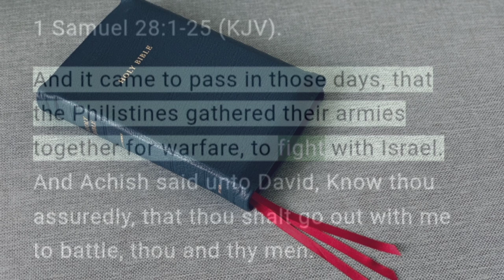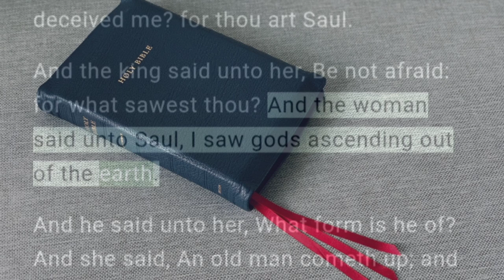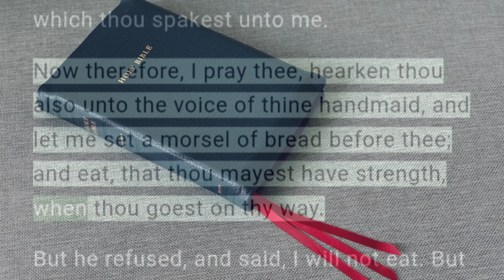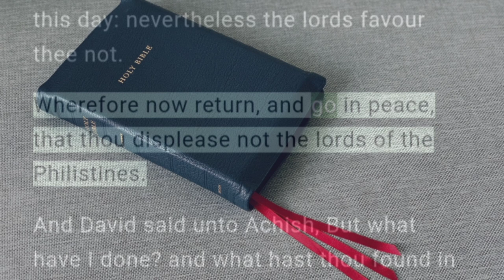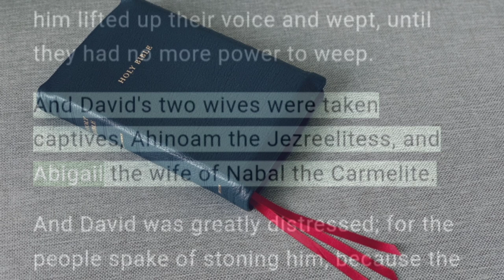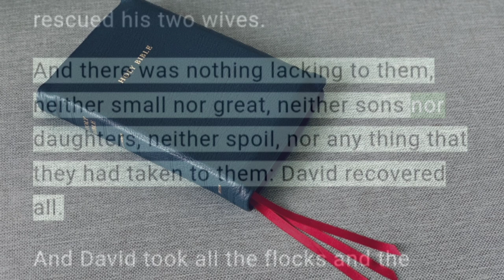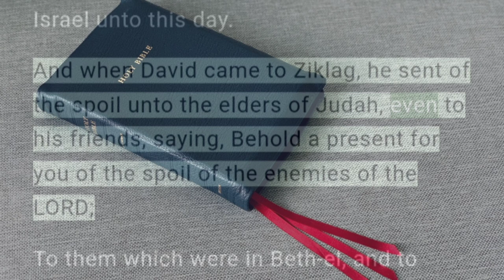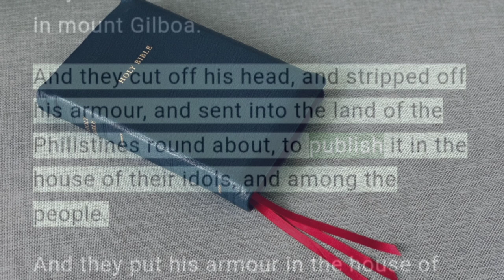Day 94 | Learn the Bible for a year. 1 Samuel 28 to 1 Samuel 31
Lord Jesus Christ is my First and Last. I will cherish my eternal life with my First and my Last, none other than You Lord Jesus Christ my God.